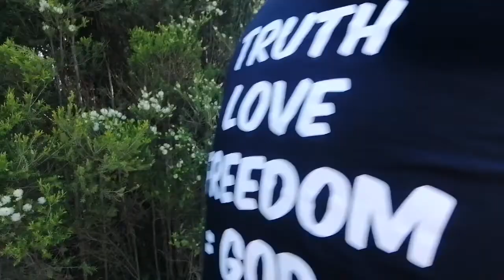WE SPOT KANGAROOS WHILE WALKING IN LYSTERFIELD LAKE the outdoor gem of eastern suburbs Melbourne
Lysterfield Lake is an outdoor adventure gem, hidden in Melbourne's eastern suburbs. Here's everything you need to know.. It is very popular for canoeing, kayaking and sailing. Take a refreshing swim in one of two swimming bays with sandy shores...